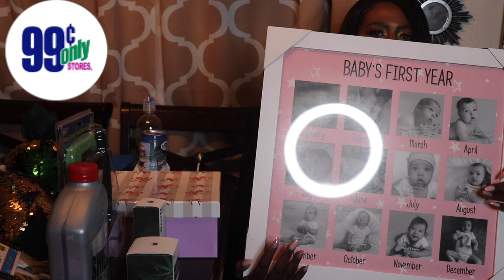🔥LIT🔥NEW EPIC!!! 🔥99 CENTS ONLY STORE HAUL/ 1K SUBSCRIBER GIVEAWAY!!!!🎉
HEY GUYS! IM BACK WITH ANOTHER 99 CENTS ONLY STORE HAUL! THANKS😘

2. THUMBS UP THIS VIDEO

4. MUST INCLUDE THESE HASHTAGS IN COMMENTS (ENTERME TEAMMOMLIFE7 NOTIFICATIONSQUAD CONGRATS)

BONUS ENTRY:

THERE WILL BE A POST ABOUT THIS VIDEO ON MY INSTAGRAM PAGE. ON THAT POST YOU MUST...

1. LIKE

2. COMMENT HASHTAGS (ENTERME

(MUST BE IN THE U.S. TO ENTER)

*THE LAST DAY TO ENTER THE GIVEAWAY WILL BE TUESDAY 2/26!